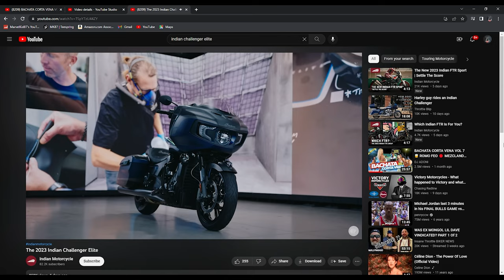The new Indian challenger Elite!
The new Indian Elite Challenger is something to see! wow!
better than a Harley Davidson cvo ?

squid mic